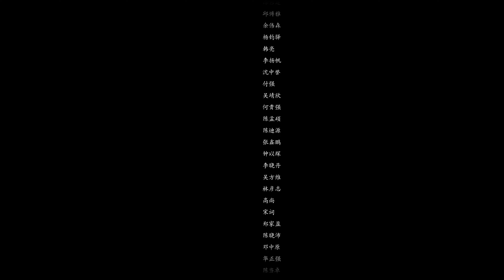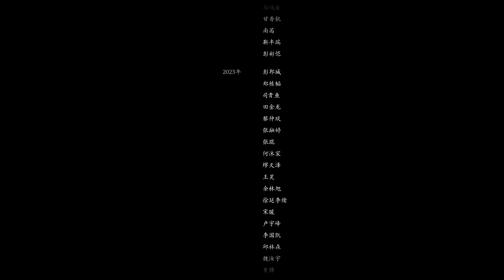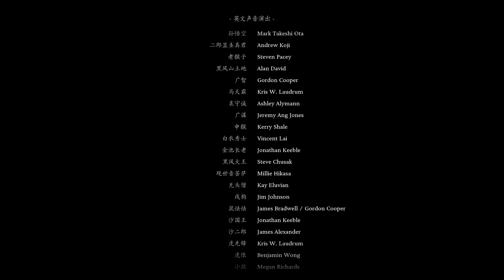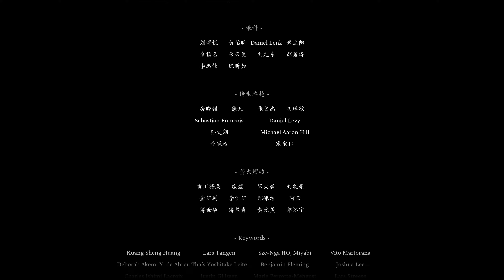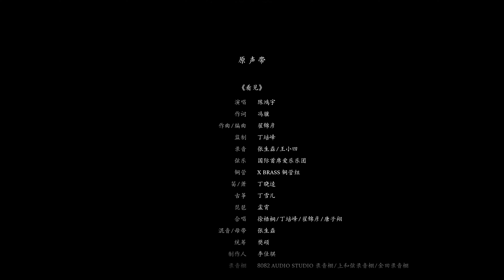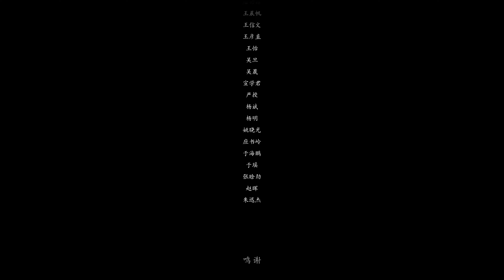BLACK MYTH: WUKONG Việt Hóa Gameplay Walkthrough Part 25 [NG+] [4K 60FPS] [TRUE ENDING]